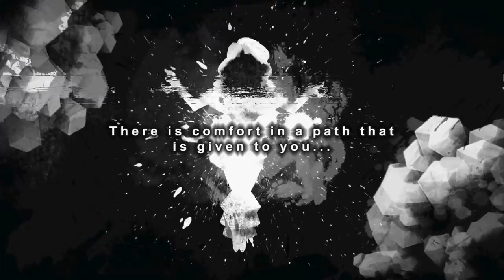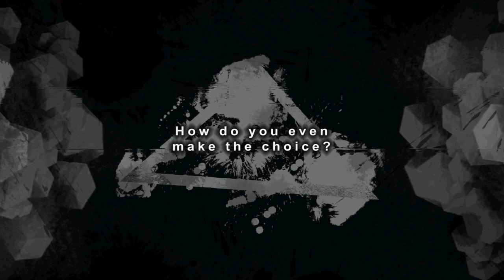Iconoclasts -- Reveal Trailer | PS4, PS Vita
Join Robin and her motley crew on a journey across the wondrous world of Iconoclasts.

Meet the main characters of Iconoclasts: A game by Joakim Sandberg, in co-operation with Bifrost Entertainment.